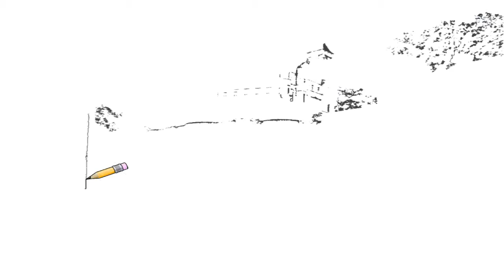Auto Draw 2: Dunrobin Castle, Sutherland, Scotland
Dunrobin Castle, Sutherland, Scotland caithness north houses sutherland clan highlands scottish scotland castle dunrobin gardens duke highland castles earls golspie photos house tel great east images seat dukes near located area catering northerly falconry attractions self fax northern earl library stately photo mile travel wallpapers dunrobincastle accommodation county coast history historic wedding family tour jpg pictures kingdom webshots screensaver screensavers auto draw 2 drawing paint wall paper background